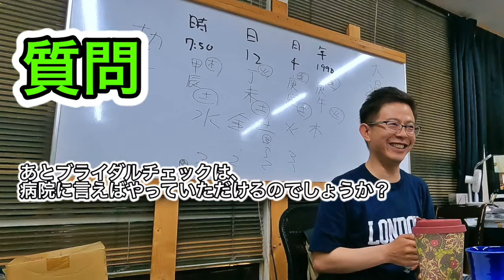【妊活】ブライダルチェックはしたほうがいい？【子宝先生に質問してみた】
オープンチャット「子宝先生®︎の不妊治療 妊活 流産」

還元くん4・ありがとうボトルはこちらからご購入ください
Amazonのアソシエイトとして、当チャンネルは適格販売により収入を得ています。広告・PR